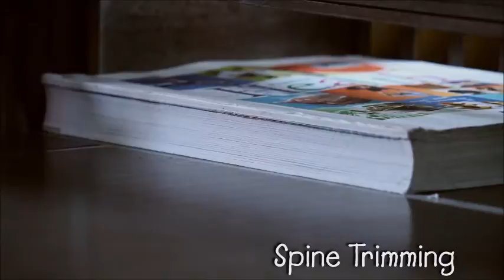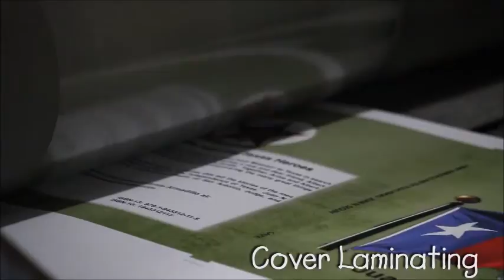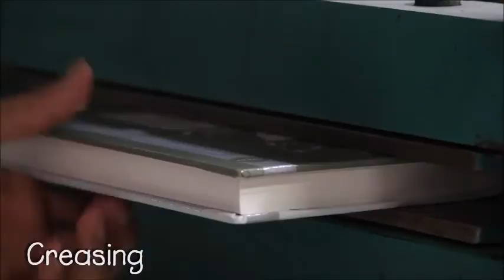Our process of binding a durable book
At Mrs. Nelson's Bindery, our binding process creates books that are strong enough to withstand heavy use at schools and libraries. "Prebound" editions are created by converting new paperback books into library bound editions. Damaged textbooks are brought back to life through our rebinding process.